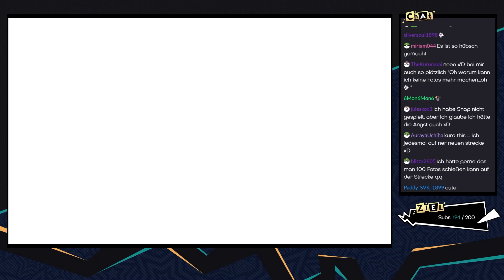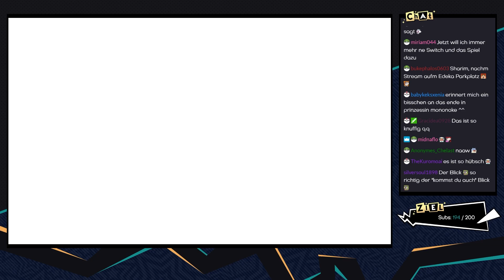New Pokémon Snap [Livestream/Blind] - #03 - Nächtliche Erkundung